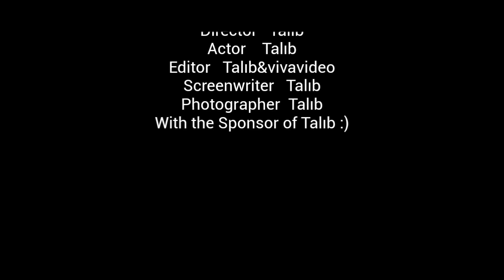Qayıtdım Youtub!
Salam MənTalıb, videoda qısaldaraq bütün youtube həyatımı əks etdirdim..

Kanala abonə olaraq irəlləməyimizə dəsdək ol. Tik tok fenomeni ilə yoxsa youtuberlə sorğu sual videosu çəkim?
Videonu bəyənin.